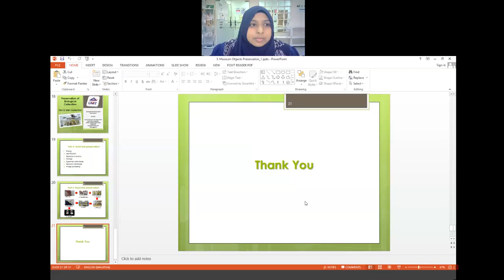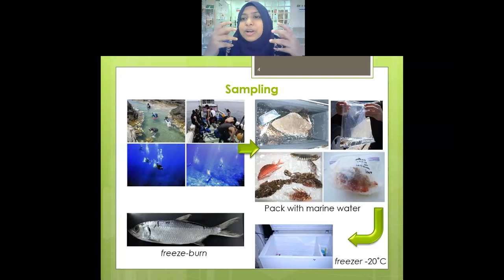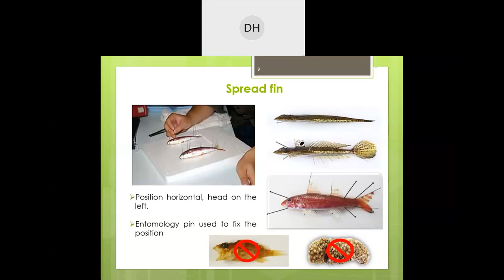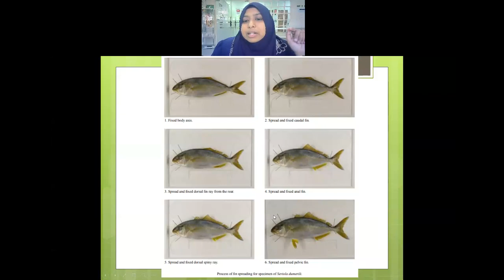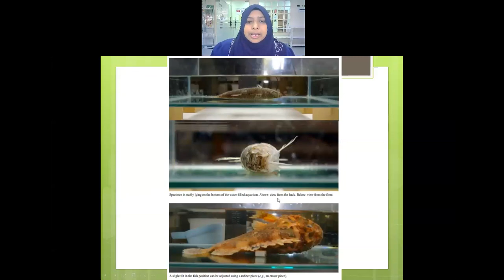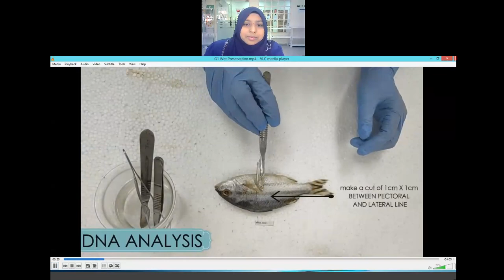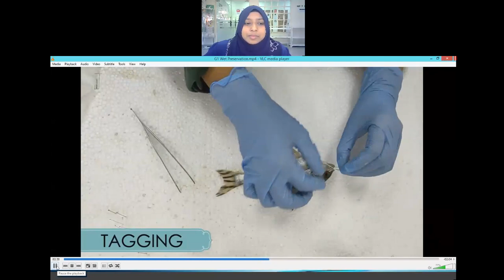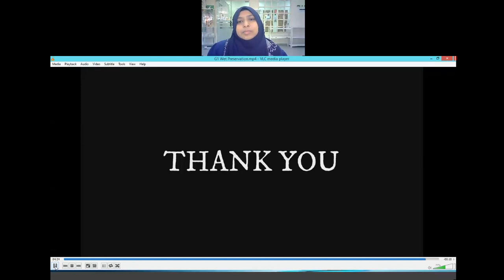MMB3314 LAB 1 PART 2 WET PRESERVATION OF MARINE BIOLOGICAL SPECIMENS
This session is conducted non other than our curator Ms Azwarina Ramasamy and her assistant Ms Atikah Manaf. In part 2 of this first lab, they guide the students through on how to preserve a fish to enable students to conduct their assignments at home.